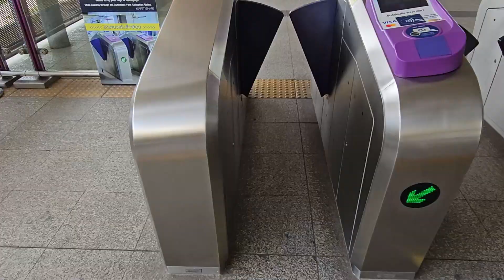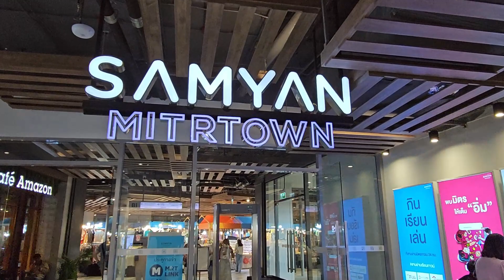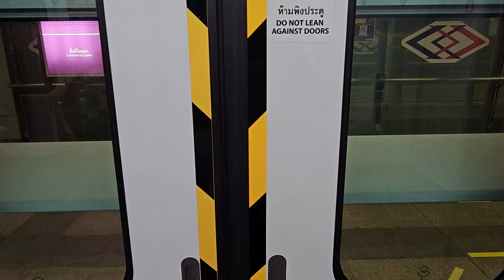[VLOG] EP.2 ไปซื้อโทรศัพท์Samsung a14 ไปอ่านหนังสือที่Samyan CO-OP และจบด้วยกิน jajangmyeon